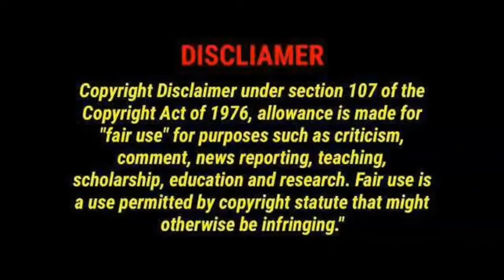Eli sabia stays in cfc|good news for cfc fans|bulb for transfer market😂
In this video we have discussed about cfc transfer news eli sabia stays in cfc

How can i improve my videos

This video is belongs to me no one is supposed to use it without my permission